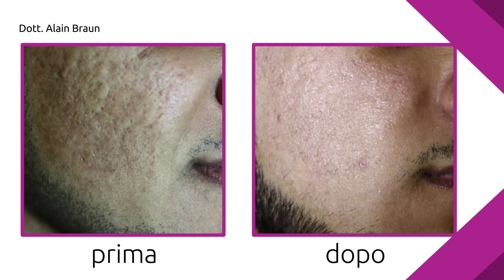Candela Medical Italia - CO2RE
Il primo laser CO2 completamente integrato di tutto il mondo.
Concepito per adattarsi alle esigenze dei tuoi pazienti, con oltre 100 indicazioni. Scopri di più